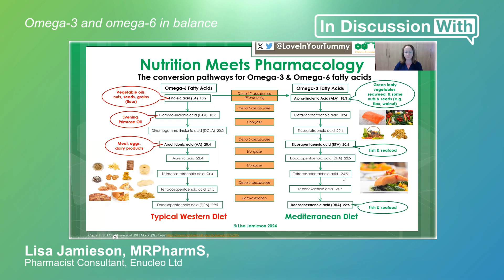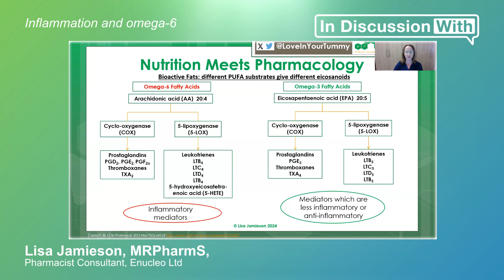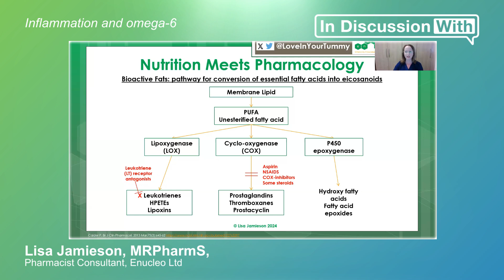Why the omega-3/omega-6 fatty acid balance is critical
Video 3/5 in our series with Lisa Jamieson.

Omega-3 and omega-6 fatty acids are both essential components of the diet and precursors for inflammatory and anti-inflammatory mediators and a balanced intake may even reduce the need for some medication, explains Lisa Jamieson.

This episode of ‘In Discussion With’ is also on Spotify. Listen to the full podcast now

0:00 - Omega-3 and omega-6 fatty acids
1:20 - Omega-3 and omega-6 in balance
3:00 - Inflammation and omega-6
5:58 - How to increase omega-3 in diet